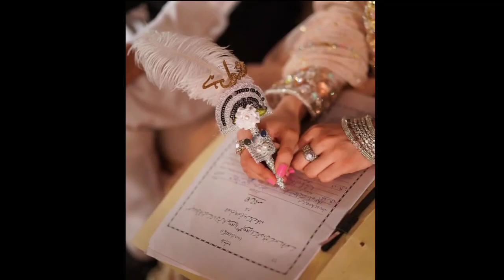Fairy Tail Funny shooting behind the scene